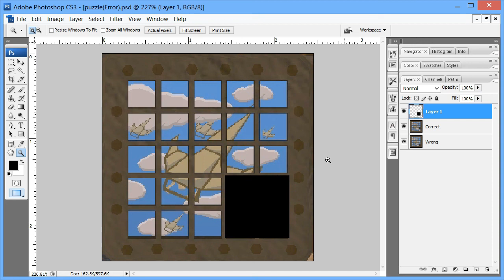RS3 Quest- Monkey Madness (1 of 2)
Right to the point no fillers.

•Official description
The King of the Northern Gnomes, Narnode Shareen, is once again in need of your help. He recently decided to send an envoy of his Royal Guard, the 10th squad, to oversee the decommissioning of the Gnome owned ship-building facilities on the eastern coast of Karamja.
It has been quite some time since the 10th squad were dispatched and they have been deemed missing in action. It will be up to you, should you decide to help, to find out what fate befell the 10th squad and if possible, track them down.

If only it were so simple. Sinister forces have begun to spread through the Gnome hierarchy and threaten to unleash an unknown terror upon the world. Far across the land, the fires of vengeance are being stoked once again. Can you unravel the mystery behind the deception? Can you separate the truth from the lies? Can you decide for yourself what is real and what is not?